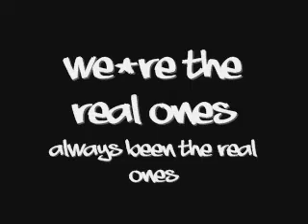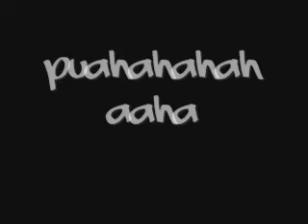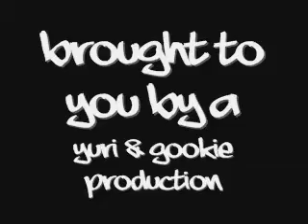We Luff Jabba-wokee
We're the real thing, what are you talking about? =D
They stole our moves.